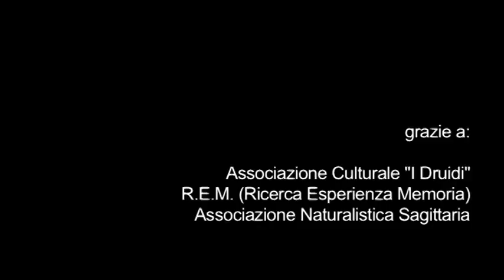Festa della Repubblica galleggiante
Italia, 2012, colore. 4'
regia: Francesco Zennaro

Sinossi: parole, rumori e musica dalla Festa della Repubblica Galleggiante organizzata dall'Associazione Culturale I Druidi, dal gruppo redazionale della rivista R.E.M. e dall'Associazione Naturalistica Sagittaria il 2 giugno 2012, per promuovere l'ultimo numero di R.E.M.